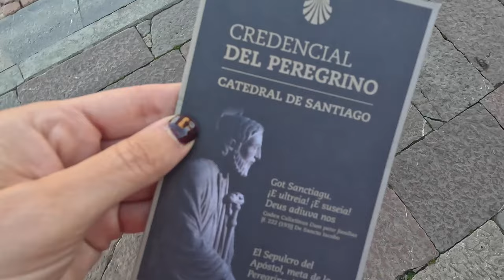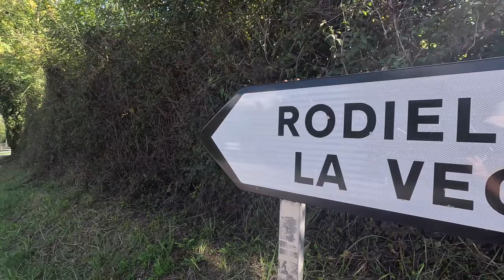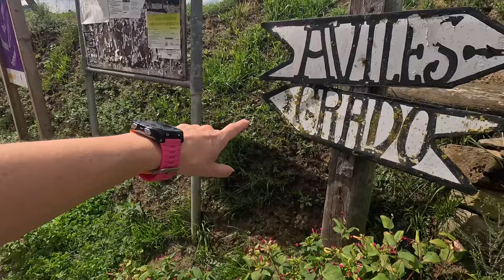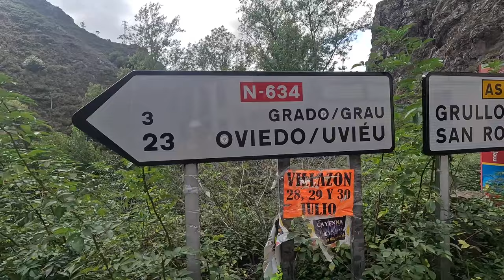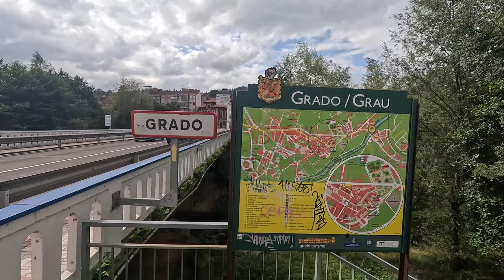Beginning the Journey: Day 1 Oviedo Cathedral to Grado | Camino Primitivo | 1/6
🥾 The Camino Primitivo 🇪🇸 ℹ️ Stats - Day 1
Date:  Wednesday 13th September
Weather:  hot and sunny ☀️
From:  Oviedo Cathedral
Start time: 10.20am
To: Grado
End time: 4.30pm
Accommodation:  Hostel - top bunk
Terrain: forests, gravel paths, mountain tracks, road walking

🥾Miles: 18
🦶Steps: 37,925
Total miles: 18/199

💰Costs: pilgrims passport €2
Hostel €15
Evening food shop €8.50 (rice cakes, tomatoes, hummus, mixed seeds & nuts, crisps, jelly sweets.
Total 🟰 €25.50

Subjective feeling out of 10 on:

Enjoyment:  7/10 amazing to be back here. Especially with the amazing weather 😀
Fatigue:  2/10 feeling strong and fit. Especially after the August hikes in the UK
Ease of terrain:  5/10 a little bit rolling. But not massive elevation gain or loss

Highlights - so nice being back doing a Camino. Back in the routine pretty much straight away. I’m really looking forward to the rest of the walk. 🥳

Challenges - the snoring in the hostel last night.  Not good at all! Probably giving me a taste of what’s to come!!! Struggle to find the arrows when leaving the cathedral. Followed gps for quite a while until I connected with the arrows.

I'm wearing gifted Inov-8 Clothing and Shoes